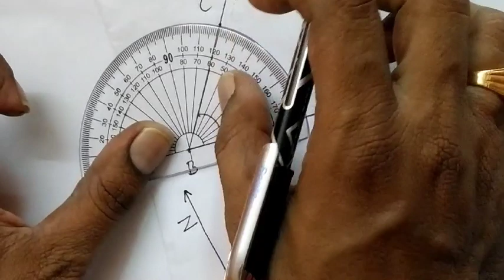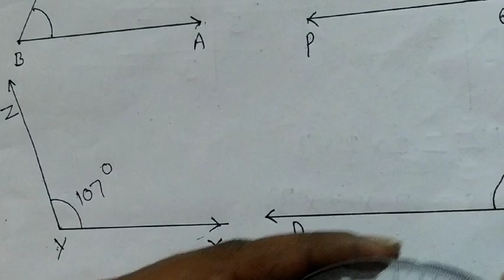Angle measurement by protractor in Telugu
కోణం కొలత